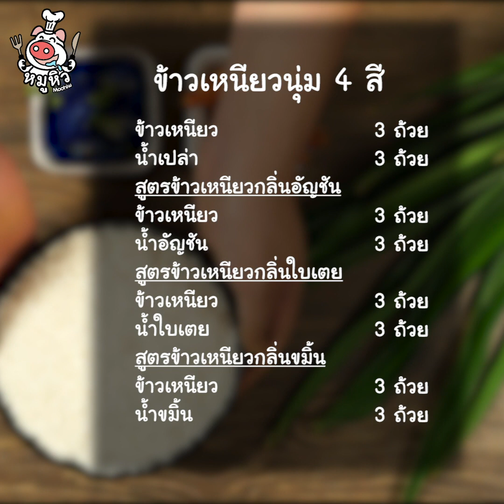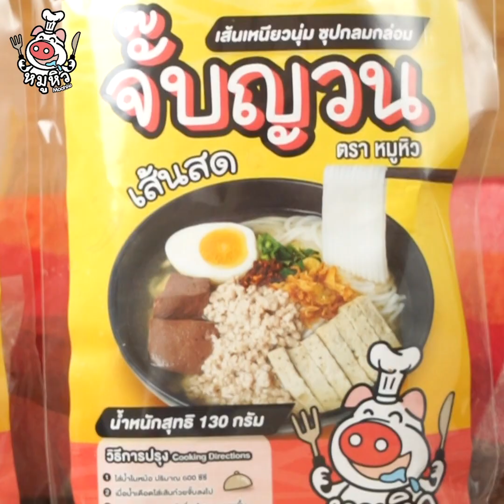[แจกสูตร] ข้าวเหนียวนุ่ม 4 สี - สูตรลับของเจ๊หมู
สวัสดีจ้า วันนี้เจ๊หมูขอมาแจกสูตร "ข้าวเหนียว 4 สี" ทำง่ายๆด้วยหม้อหุงข้าวใบเดียว วิธีทำไม่ยุ่งยากทำได้ที่บ้านแน่นอน

สูตรนี้เป็นเคล็ดลับที่ทำให้ข้าวเหนียว หอมนุ่ม อยู่ได้ทั้งวันด้วยนะจ้ะ เม็ดข้าวเรียงตัวสวยน่าทาน สีสันสวยงาม ทั้งข้าวเหนียวกลิ่นใบเตย ข้าวเหนียวกลิ่นอัญชัน ข้าวเหนียวสีเหลืองสวยด้วยขมิ้นคั้นเข้มข้น  ไม่รอช้า เราไปเริ่มกันเลยจ้า

ข้าวเหนียว 3 ถ้วย
น้ำเปล่า 3 ถ้วย

-สูตรข้าวเหนียวกลิ่นอัญชัน
น้ำอัญชัน 3 ถ้วย

-สูตรข้าวเหนียวกลิ่นใบเตย
น้ำใบเตย 3 ถ้วย

-สูตรข้าวเหนียวกลิ่นขมิ้น
น้ำขมิ้น 3 ถ้วย

-สูตรผสมน้ำ
อัญชัน 10 ดอก (ต่อน้ำ 3 ถ้วย)
น้ำใบเตยคั้นเข้มข้น 1 ถ้วย (ใบเตย 5-6 ใบ/น้ำ 1 ถ้วย)
น้ำขมิ้นคั้นเข้มข้น 1 ถ้วย (ขมิ้นซอย 2 ช้อนโต๊ะ/น้ำ 1 ถ้วย)